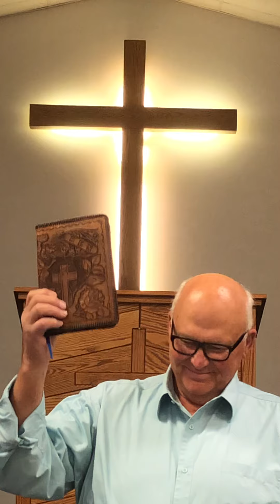MTM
Pastor Ken Reid Devotional